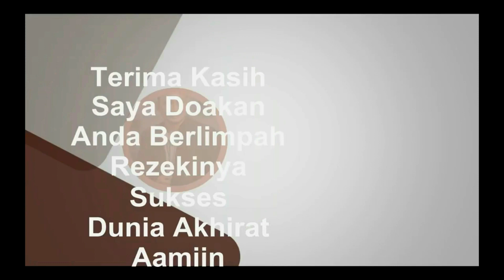usaha modal kecil menjanjikan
melakukan usaha modal kecil menjanjikan dengan wifi, mulai voucer wifi. bundling wifi, alat wifi dan jasa seting wifi
Referensi

1. Nimbus . 2. Emotional_Love_Theme. 3. Rainbow_Forest. 4.Island_Wave. 5. Waterfall 6. Boardwalk 6. Under_the_Wire 7. Terrier_Waltz 8. Timeless 9. Last_Train_to_Mars 10.Yiddish_Sadness 11. Take_Me_to_the_Depths. 12. Everything_Where_it_Needs_to_Be. 13. Take_Your_Time. 14. Momentou. 15,Fiesta de la Vida 16. No.9_Esther’s Waltz - Esther Abrami. 17. Outlaw's Farewell (part I) - Reed Mathis